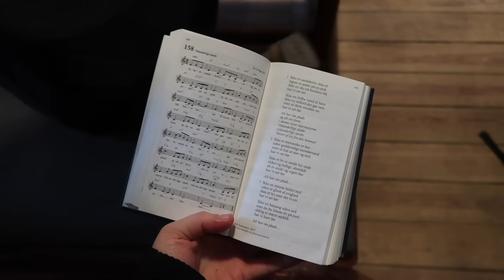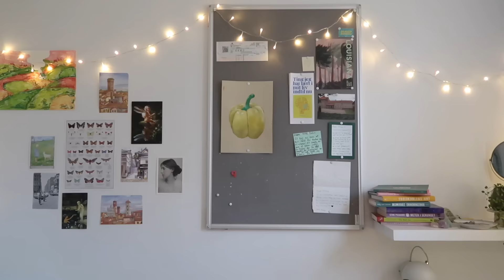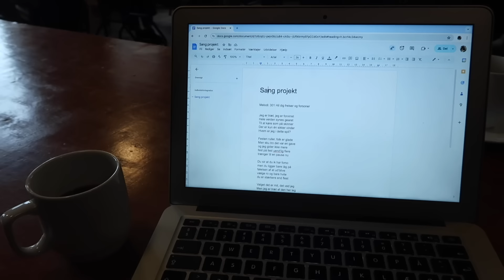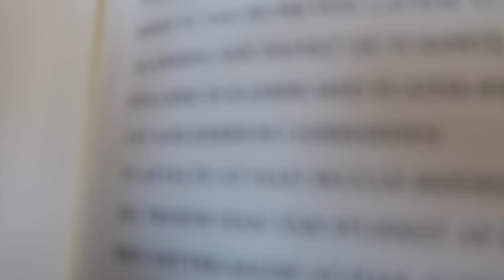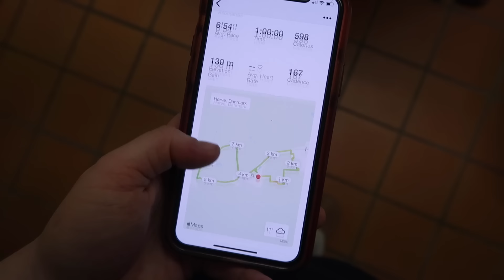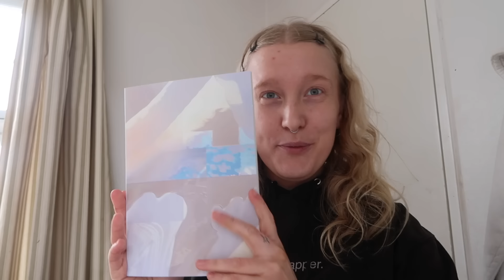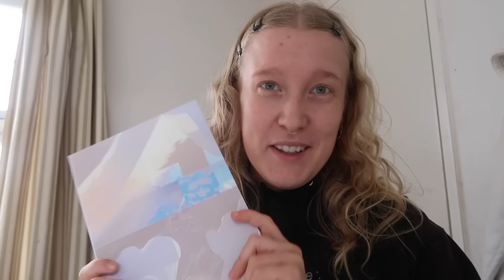en dag i mit liv på højskole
taaaaak fordi du ser med, det betyder virkelig meget!

følg endelig med på min insta @ronjajurs for flere små updates og billeder fra hverdagen på højskolen.

knuuuuus